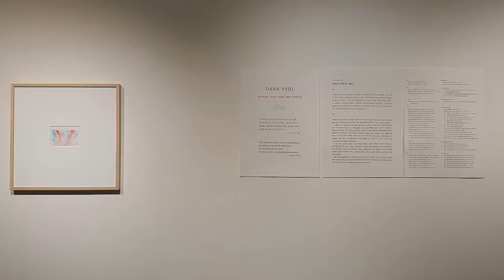2021.8.25-8.30 다나 이솔 개인전 인사아트센터 4F 부산갤러리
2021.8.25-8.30 다나 이솔 개인전 인사아트센터 4F 부산갤러리